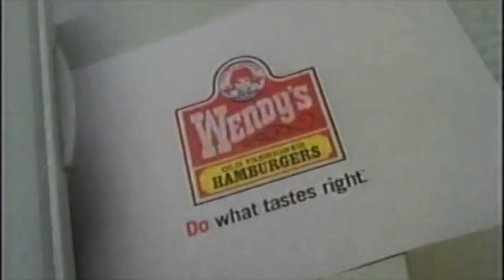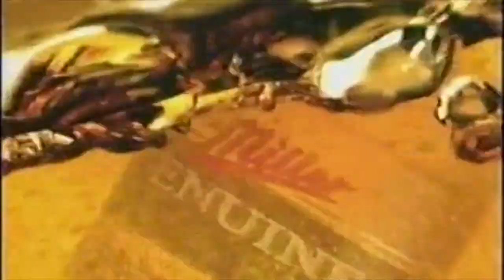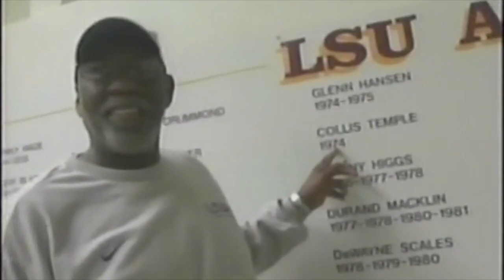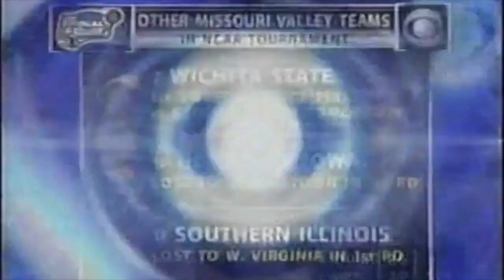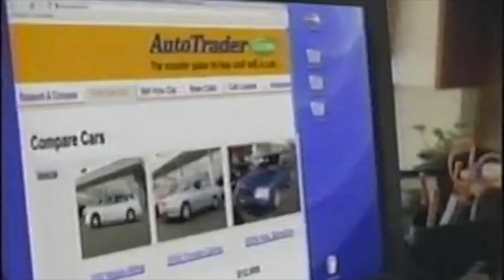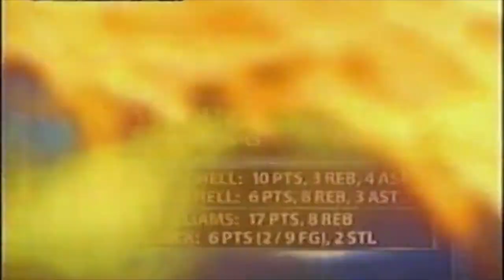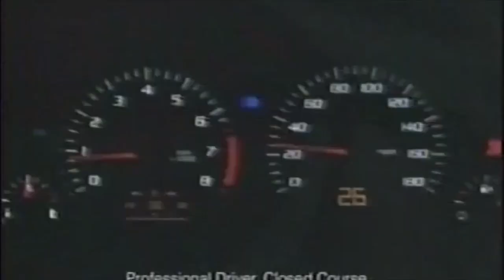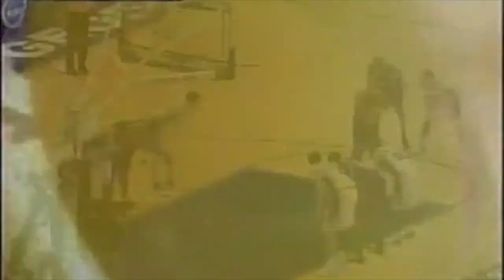2006 NCAA Sweet 16 - Bradley Braves @ (4) Memphis Tigers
2005-06 Bradley Braves take on the #4 ranked Memphis Tigers in a Sweet 16 NCAA tournament matchup at The Arena at Oakland in Oakland, California.